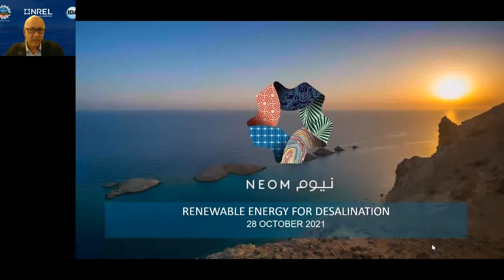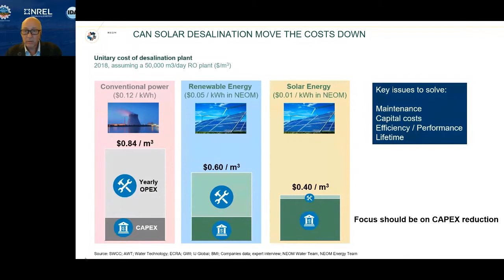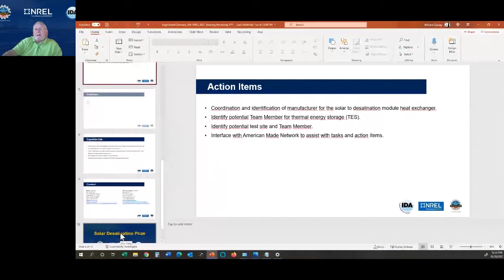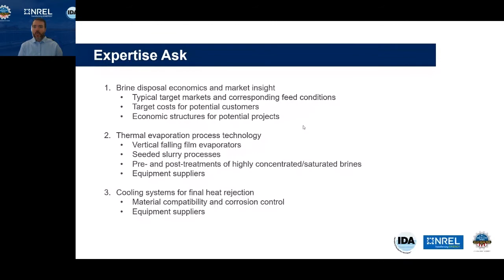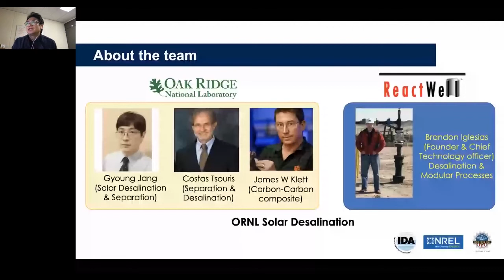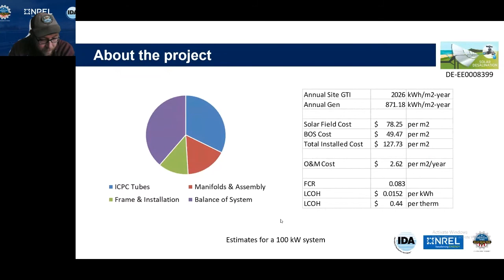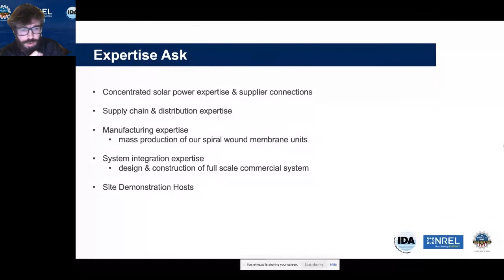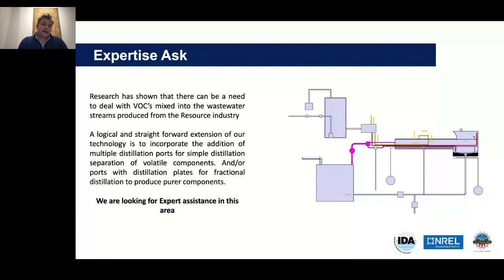Teaming Event for Solar Desalination Prize 2021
12 quarterfinalist teams have been announced in R2 of the Department of Energy’s Solar Desalination Prize. This Teaming Event allows potential partners to network with quarterfinalist teams from the Innovation Contest in an effort to form cross-cutting teams capable of building a fully operational prototype of their innovations. Attendees will learn about the winning submissions and hear from keynote speaker, Gavin van Tonder, water sector head of NEOM.